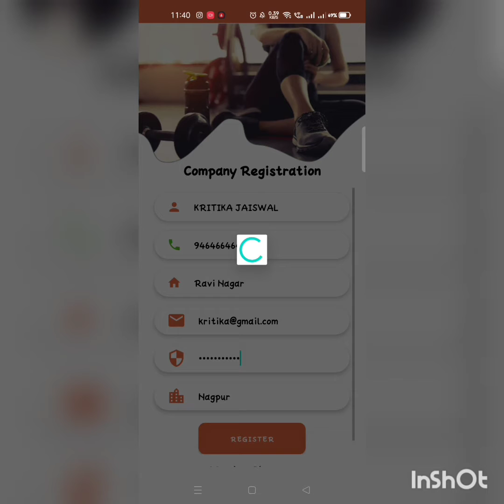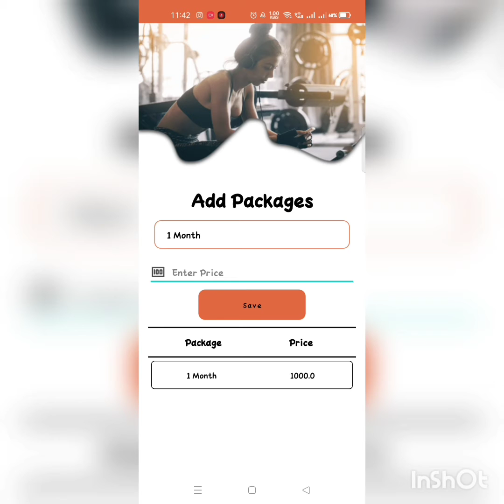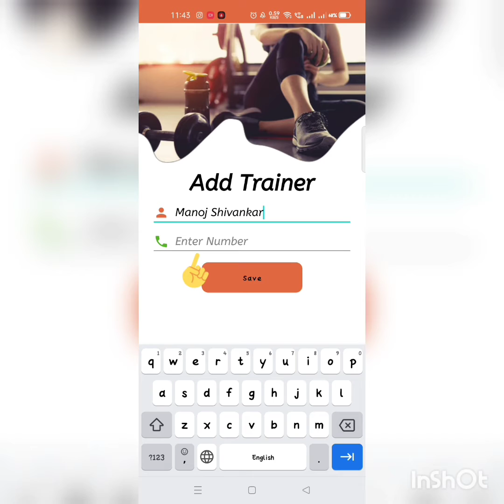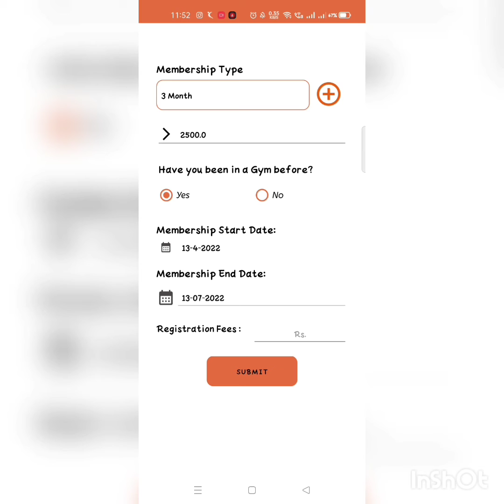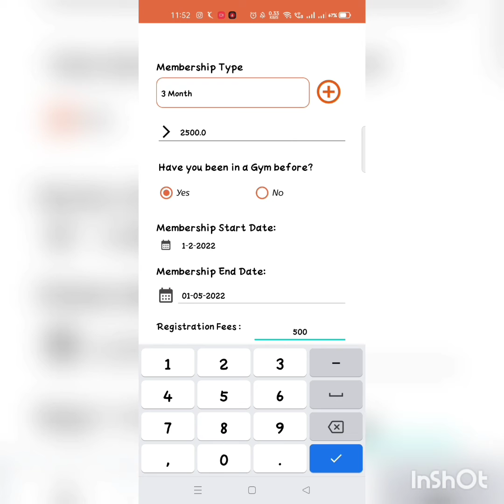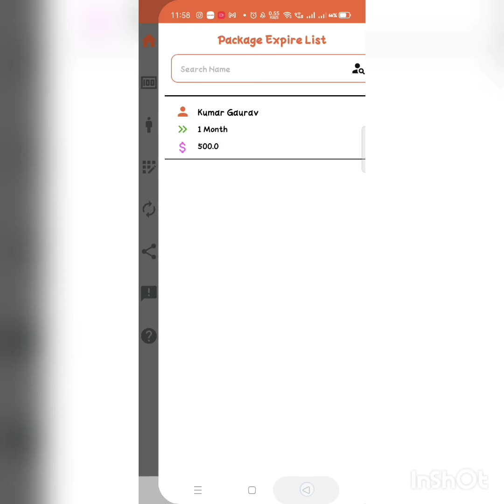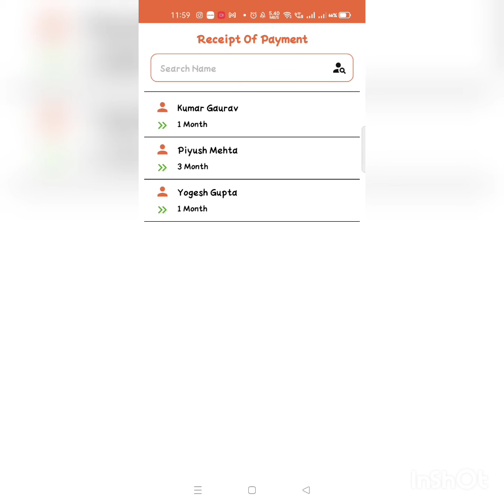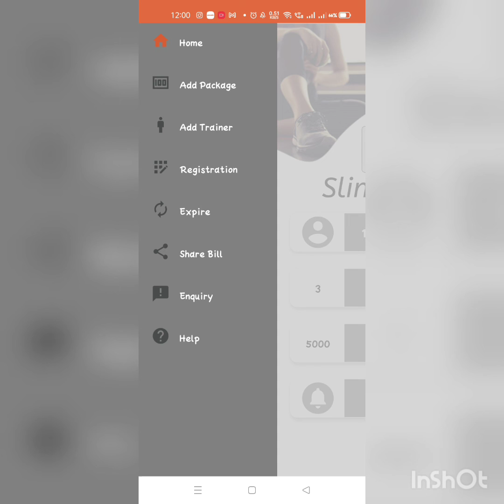Slim Fit application-How to use and get more of it.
Slim fit Gym application is the application for the people who own a gym, fitness studio, or club and to help them manage their customers and employees.
Easily manage a large number of clients from anywhere on any device.
Gym or club owners can create their packages for a particular duration.
You can also track the membership status of the Gym Members through the remainder option.
Before 5 days of the expiration date of the customer's package, customers were added to the remainder list. Admin can checkout form here and inform customers that they should renew the plan.
 Admin can see the payment history of the customer on the payment page with the date and amount he paid last time.